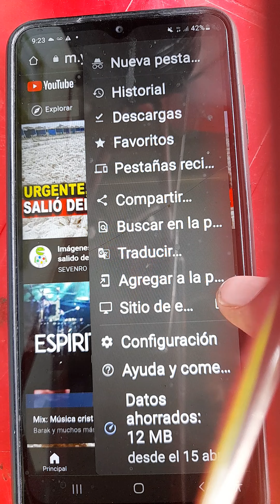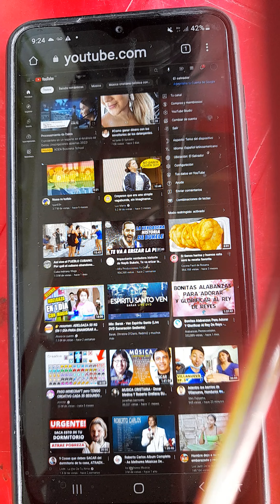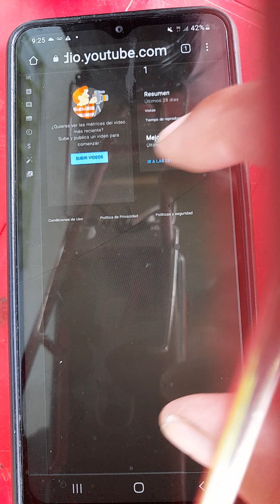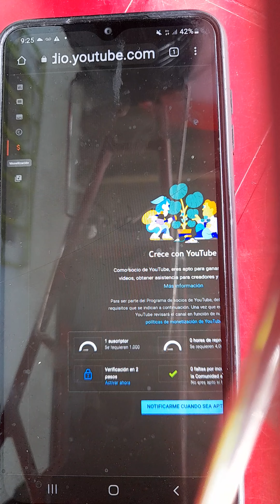Como hago para ver las horaras en tiempo real desde mi celular.